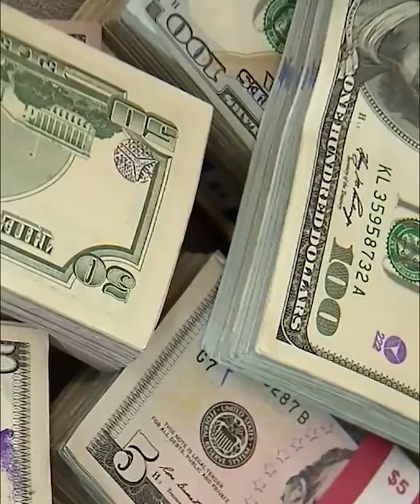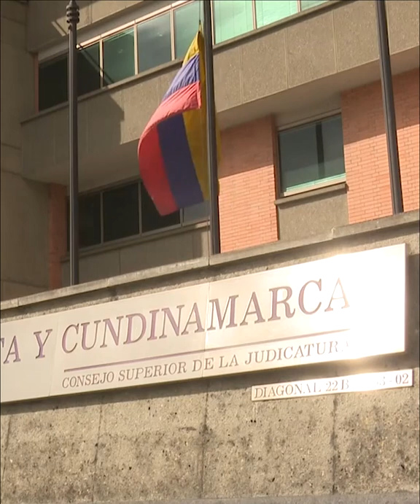Revive proceso contra Chiquita Brands en Estados Unidos por nexos con el paramilitarismo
El Tribunal de Apelaciones del Circuito 11 le dio un nuevo aire a la demanda que lleva un grupo de víctimas contra la multinacional en Estados Unidos. El juez señaló que los demandantes tienen suficientes pruebas para llegar a un juicio con jurados.